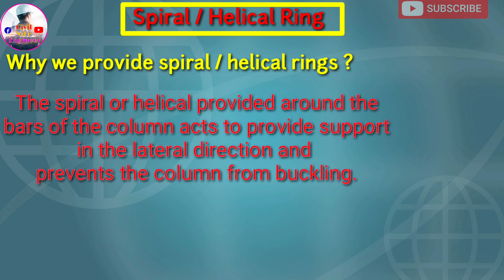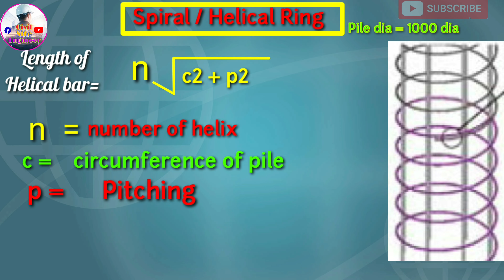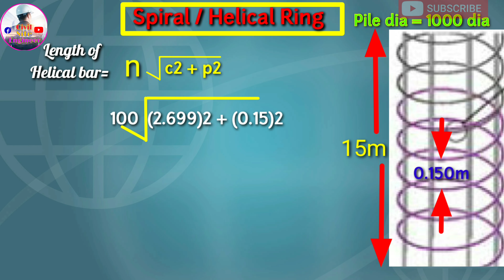Helical / spiral ring cutting length kaise nikale || why we provide helical/spiral ring .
Hello friends :

This channel is created to train & educate fresher civil engineers with practice knowledge of site engineering .